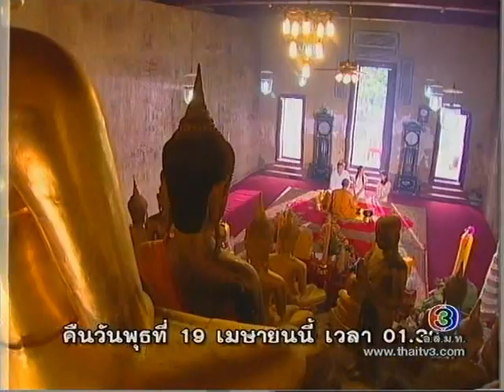จันทร์เอ๋ยจันทร์เจ้า Ep.61/108